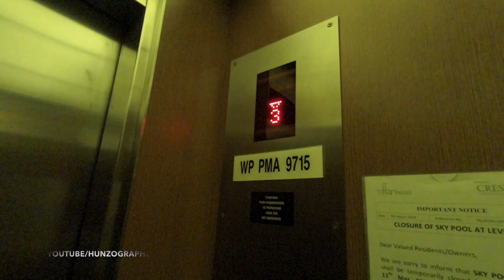Kuala Lumpur Malaysia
Exploring Kuala Lumpur .